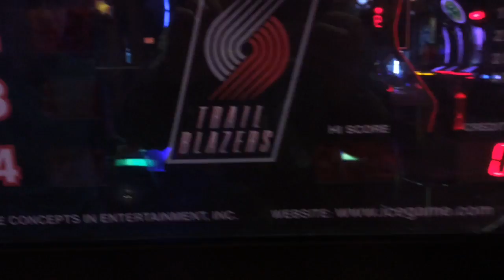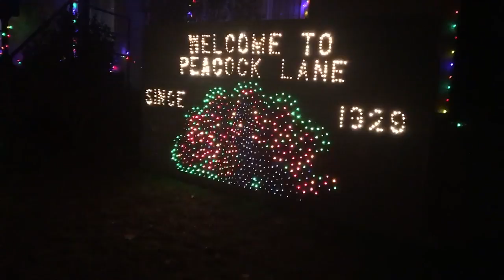tntClutch_8 Vlogs: 2016 Winter Break Series EP. 4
Had fun with Jackson!